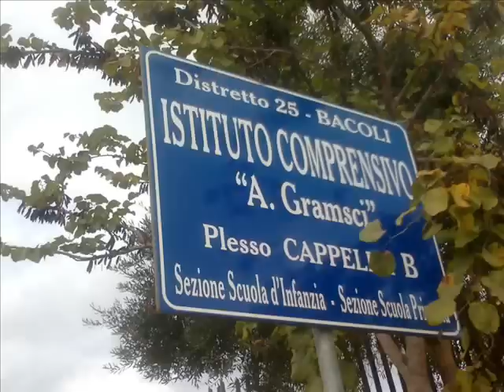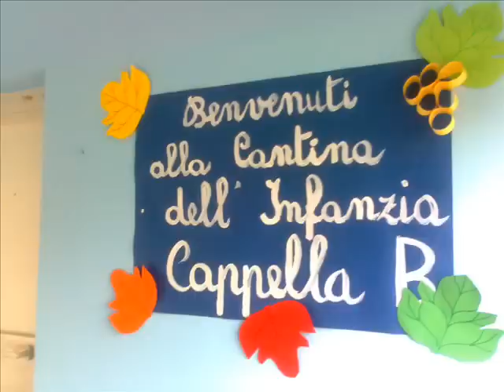Scuola Gramsci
Un'aula bunker, con pochi finestroni, un tempo concepita come parte di una palestra più vasta: venti bimbi relegati in spazi claustrofobici presso la scuola materna della sezione distaccata del plesso "A. Gramsci" in via Cerillo. Dura oramai da circa un decennio la condizione di assoluta invivibilità presente all'interno della struttura didattica (plesso Cappella B), posta al confine tra la frazione di Cappella ed il centro cittadino. Lì, all'interno di un'area originariamente concepita per ospitare una palestra, da tempo la dirigenza scolastica, con il lascia passare delle autorità competenti comunali e provinciali, ha ben pensato di sistemare due classi di scuola materna.